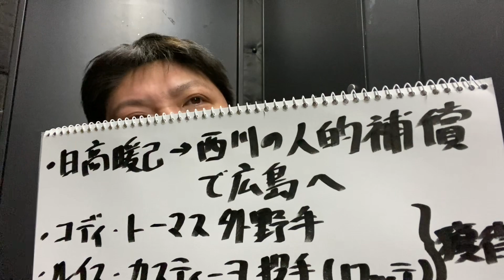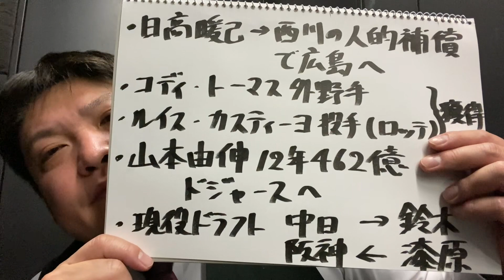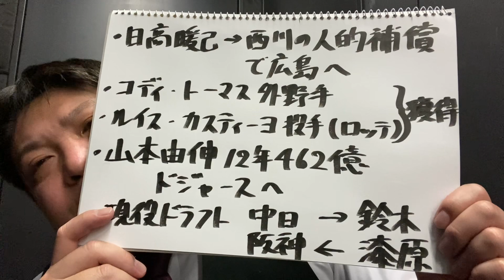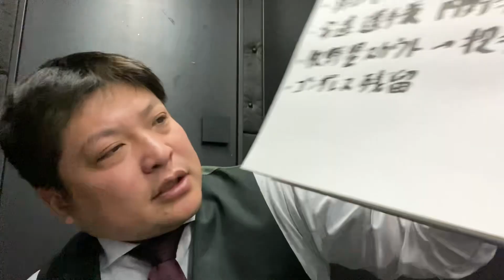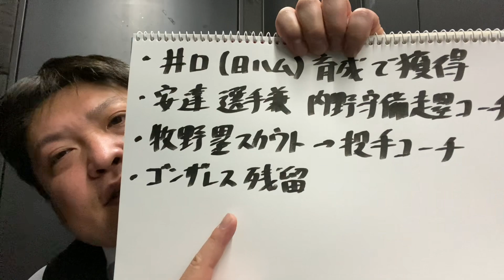【ストーブリーグまとめ その②】「山本由伸2世」日髙暖己が人的補償で広島へ